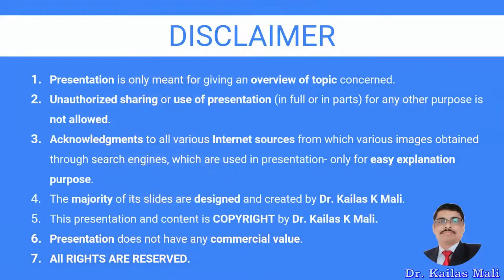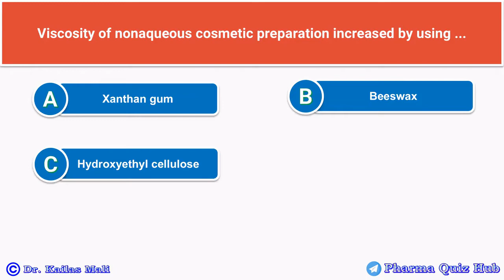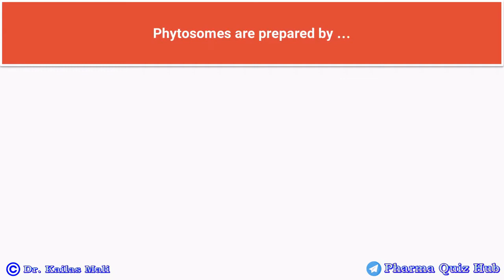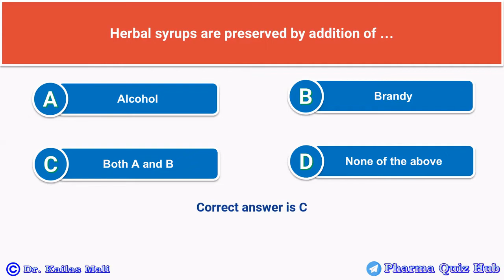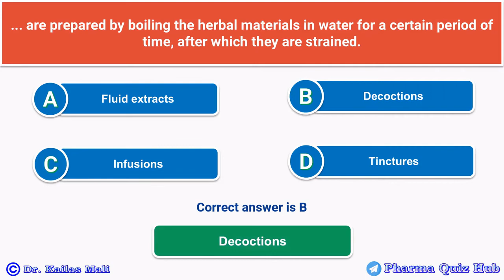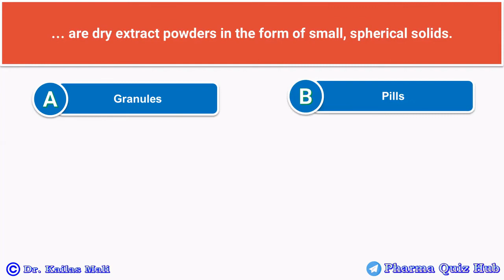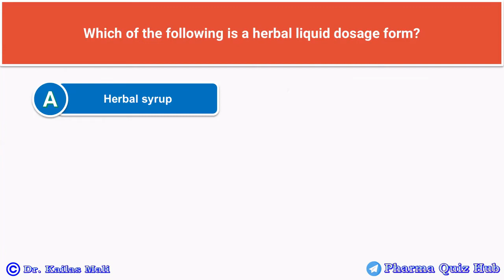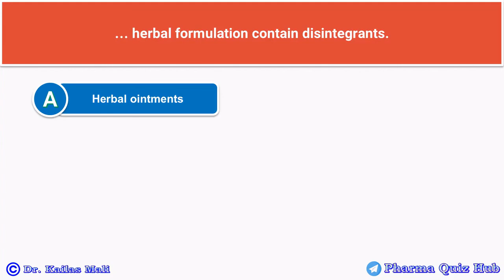Herbal Drug Technology ll Herbal Formulations ll MCQ ll Part I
MCQ Herbal Formulations / Dosage forms
Multiple Choice Question Herbal Drug Technology

Channel Features:
1. Daily MCQ given on community page
2. No charges- Free to all learners
3. Practices quizzes for all subjects
4. 200+ pre-recorded videos
5. 200+ Practice Tests (6000+ MCQs) for all subjects